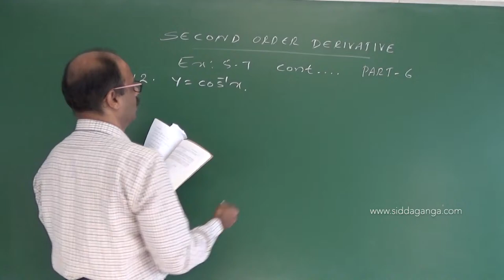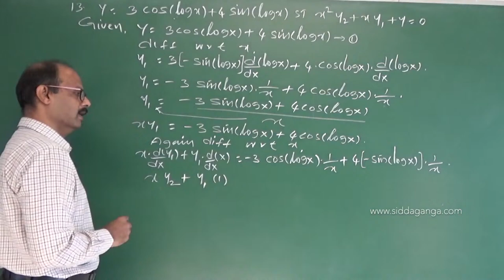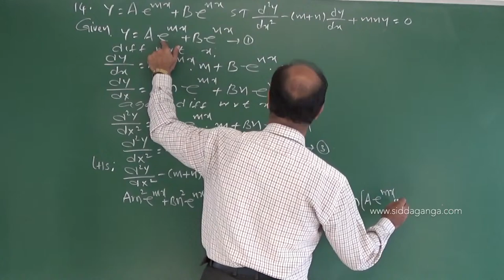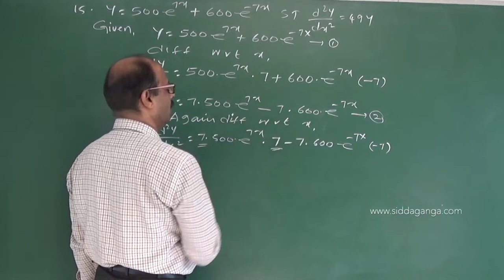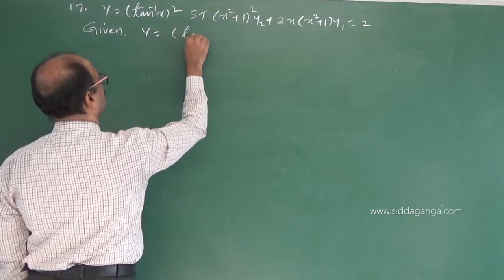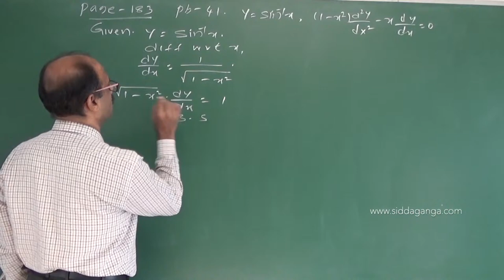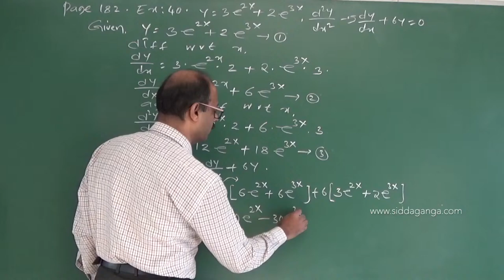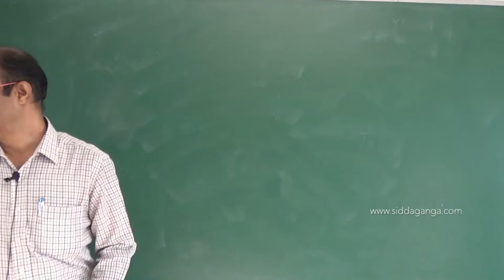2 PUC - MATHEMATICS - DIFFERENTIATION - PART 6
Mathematics by V Nataraj sir